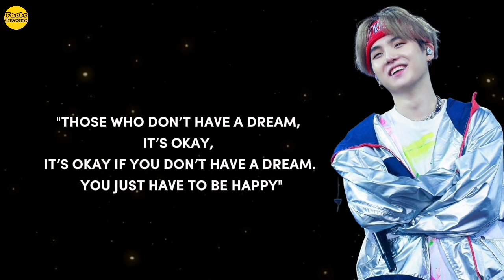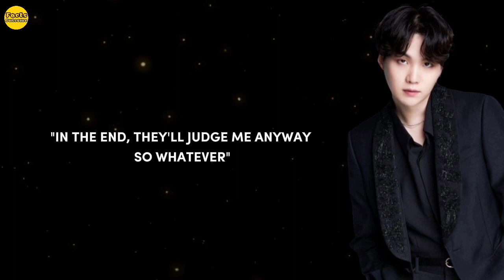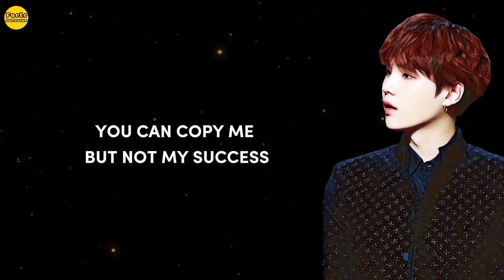SUGA– QUOTES | MIN YOONGI | BTS QUOTES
SUGA– QUOTES | MIN YOONGI | BTS QUOTES | BTS | BTS SUGA